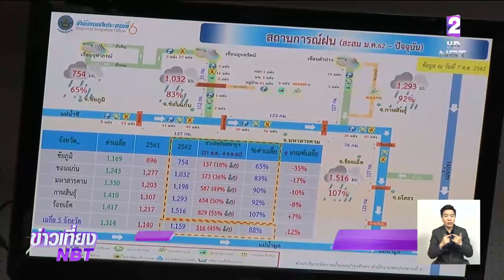น้ำไหลเข้า "เขื่อนอุบลรัตน์" น้อยที่สุดในรอบ 53 ปี